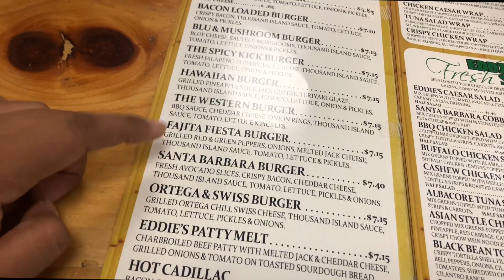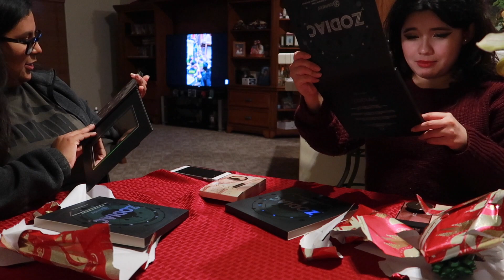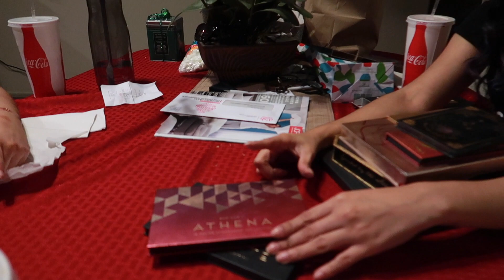Christmas Gift Exchange - Vlogmas Day 21, 2018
In today's video my friends and I exchange Christmas gifts. We also had ourselves a little makeup swatch party. Hope you enjoy! x

Sleigh Bells - Ronettes (PhatCap! Trap Remix)

None of the songs used in the video belong to me nor do I claim to own any of them. If you liked any of the songs in the video I have listed them above.